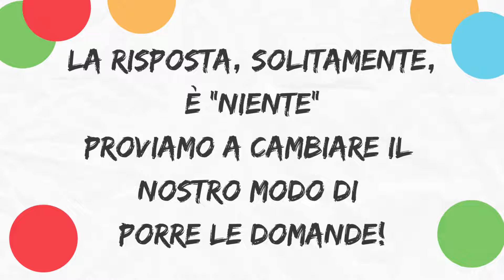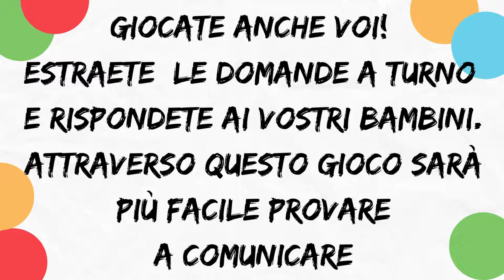il barattolo delle domande: imparare a comunicare attraverso un gioco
La proposta di oggi è davvero molto semplice ma vi assicuro che può dare tante soddisfazioni. Volete imparare a costruire un dialogo con i vostri bambini ma sono sfuggenti, non sembrano abituati? create un vasetto con delle domande e create una routine he vi sarà utili per comunicare con loro. Importantissimo: alle domande rispondete anche voi!